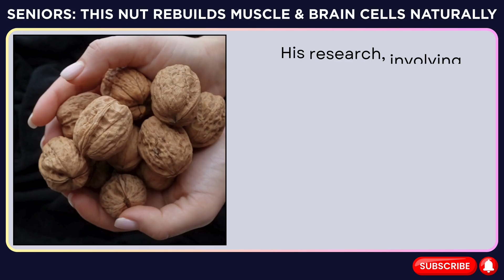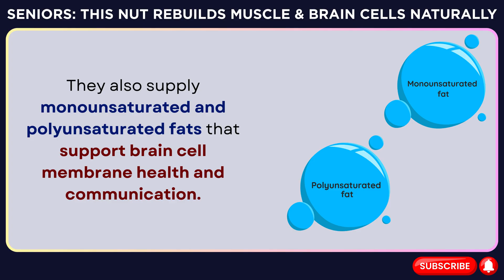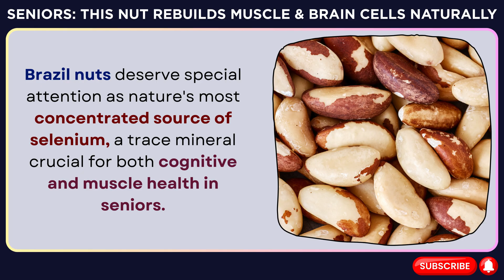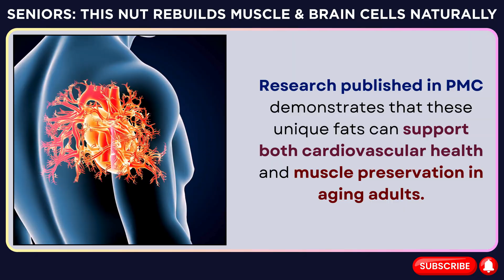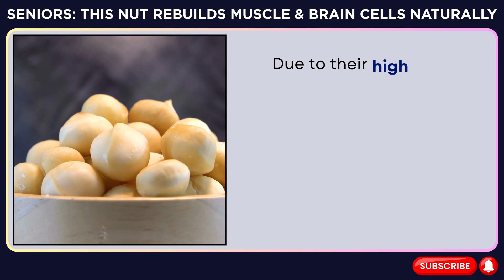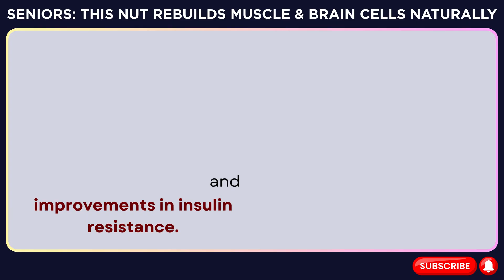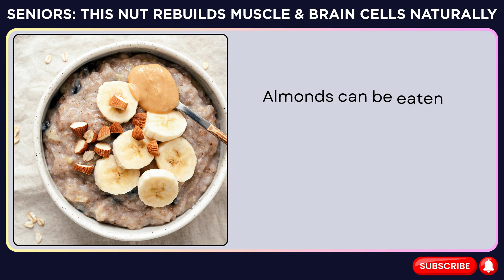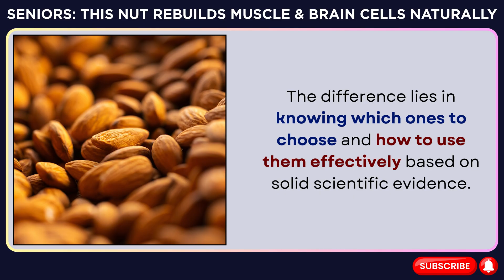Seniors: Forget Expensive Fish Oil! THIS Nut Rebuilds Muscle & Brain Cells (SHOCKING)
🥜 BREAKTHROUGH: Scientists Discover These 5 Nuts Outperform Expensive Fish Oil for Seniors!
Forget spending hundreds on fish oil supplements! New research from top universities reveals that specific nuts can rebuild muscle AND brain cells more effectively than traditional supplements. This isn't about common nuts everyone knows - these are 5 scientifically-proven varieties that researchers are calling "nature's anti-aging powerhouses."
What You'll Discover:
✅ The #1 nut that reversed cognitive decline in at-risk seniors (2-year study, 640+ participants)
✅ Nature's most powerful selenium source - but why you can ONLY eat 2 per week
✅ The complete protein nut that builds muscle better than whey (shocking study results)
✅ Which nut contains 79% heart-healthy fats that protect your brain
✅ The vitamin E champion that slashes heart disease risk by 3.5%
✅ Exact daily portions and preparation methods for maximum benefits
✅ Weekly rotation schedule to avoid toxicity while maximizing results
Based on Research From:

Loma Linda University's landmark WAHA study
The American Journal of Clinical Nutrition
European Society for Clinical Nutrition and Metabolism
Harvard Medical School studies
PMC peer-reviewed journals

This isn't health advice - always consult your doctor before making dietary changes. But the science is clear: these 5 nuts could revolutionize how you age.
🔬 SCIENTIFIC REFERENCES:
Primary Research Studies:

The American Journal of Clinical Nutrition - "Effect of a 2-year diet intervention with walnuts on cognitive decline. The Walnuts And Healthy Aging (WAHA) study: a randomized controlled trial"
Frontiers in Aging Neuroscience - "The Walnuts and Healthy Aging Study (WAHA): Protocol for a Nutritional Intervention Trial with Walnuts on Brain Aging"
PMC (PubMed Central) - "Beneficial Effects of Walnuts on Cognition and Brain Health"
Clinical Nutrition - "Protein intake and exercise for optimal muscle function with aging: Recommendations from the ESPEN Expert Group"
PMC - "Health Benefits of Nut Consumption in Middle-Aged and Elderly Population"

Specialized Research:
6. PMC - "Macadamia nut effects on cardiometabolic risk factors: a randomised trial"

PMC - "Pistachios for Health: What Do We Know About This Multifaceted Nut?"
Journal of Cachexia, Sarcopenia and Muscle - "Systematic review and meta‐analysis of protein intake to support muscle mass and function in healthy adults"
PMC - "Plant-based snacking: research and practical applications of pistachios for health benefits"
American Society for Nutrition - "Can walnut consumption benefit brain health?"

Additional Supporting Research:

Cambridge Core - "Investigating walnut consumption and cognitive trajectories in a representative sample of older US adults"
PMC - "A Single Consumption of High Amounts of the Brazil Nuts Improves Lipid Profile of Healthy Volunteers"
Food Science & Nutrition - "A comprehensive study of raw and roasted macadamia nuts: Lipid profile, physicochemical, nutritional, and sensory properties"